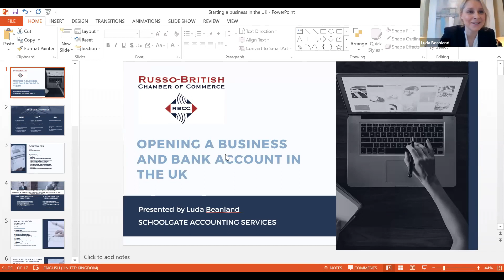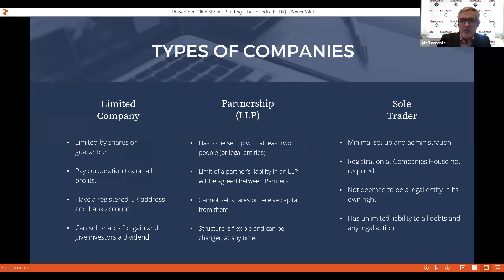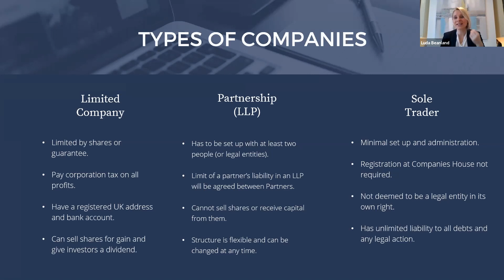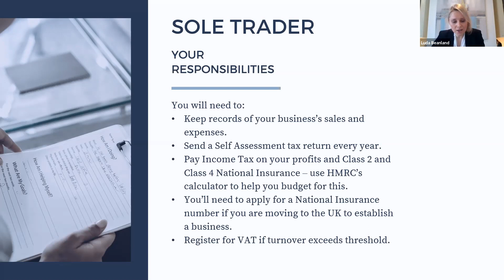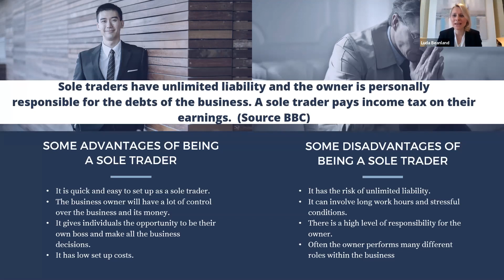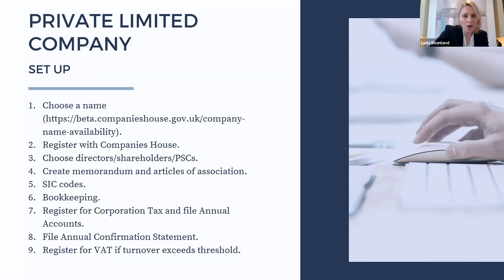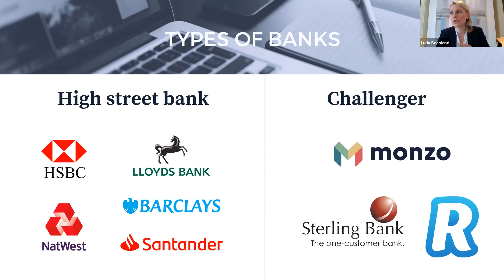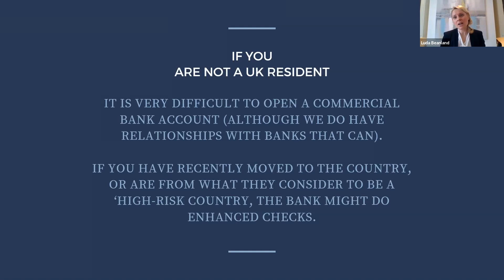RBCC Webinar with Schoolgate Accounting: Opening a Business and Bank Account in the UK